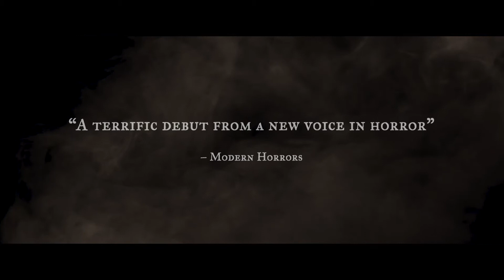"THE ONES YOU DIDN'T BURN" (US)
2022  SOHO International Film Festival
Screening:  October 9, 2022

Nathan and Mirra are in no way close siblings. But their father’s passing means they must return to their old family farm to sell off the land. There, Nathan starts having vivid nightmares of a woman rising from the sea, feeling the same dread his father felt before his death. As Nathan spirals back into the addiction that caused the friction with his sister, Mirra is growing close to the very people the family exploited, giving way to a centuries-old secret regarding the land’s original owners.

Runtime: 70 minutes
Language:  English
Country:  United States
Premiere:  NORTHEAST Premiere
Director:  Elise Finnerty
Screenwriter:  Elise Finnerty
Producer:  Elise Finnerty, Estelle Girard Parks, Nicolas Alvo, Brett Phillips
Cast:  Jenna Rose Sander, Nathan Wallace, Elise Finnerty, Samuel Dunning, Estelle Girard Parks,